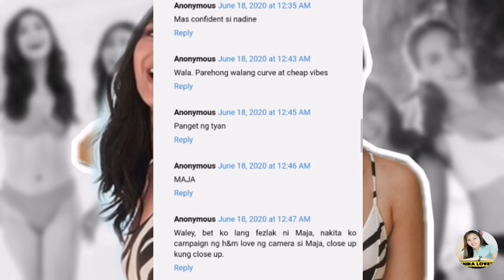HINDI NAKATIIS! Nadine INULAN NG PATUTSADA MULA SA MGA NETIZENS!